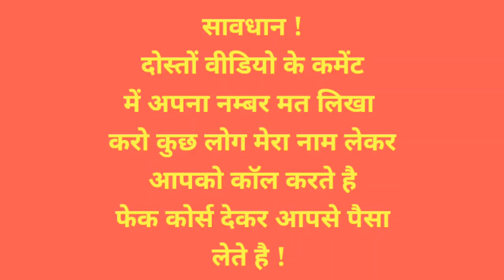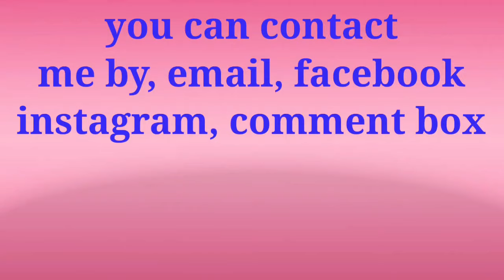OMG unbelievable third eye opening highest fees in India, By Rohit Nain in Hindi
The truth about some people who are making the money by wrong advertisement of third eye opening by Rohit Nain
आप शायद इस पर विश्वास ना कर पाओ, कड़वा है परंतु सत्य है।

instagram par bhi follow keejiye

Buy midbrain/3rd ye activation package for kids and adults or Complete Spiritual Package